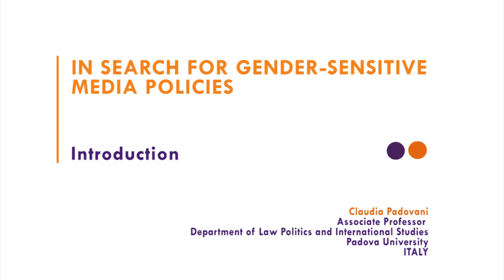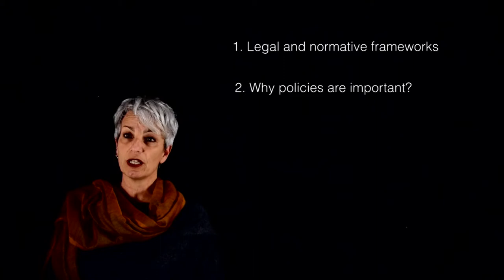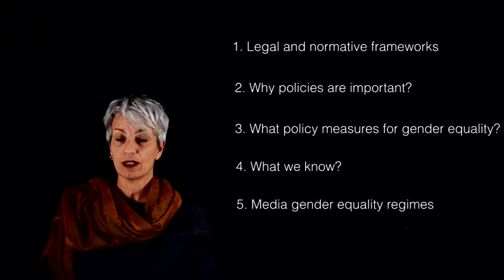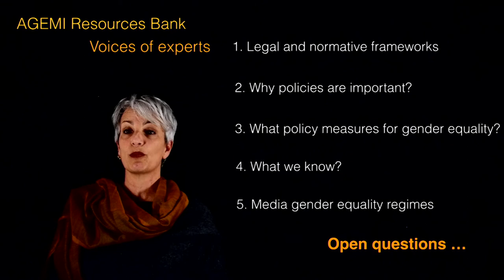Introduction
This video introduces the series of lectures that compose this educational module, where you are invited to critically reflect on the realities and challenges of gender-sensitive media and ICT policy developments.
This video is part of the Advancing Gender Equality in Media Industries (AGEMI) project